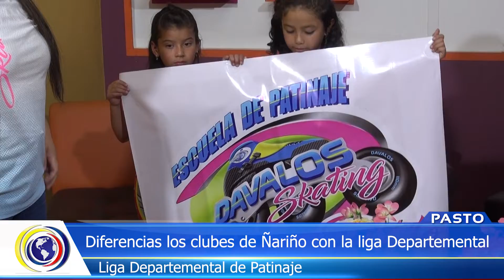CncNoticiasPasto| Deportes Emisión Central (31 agosto 2022)